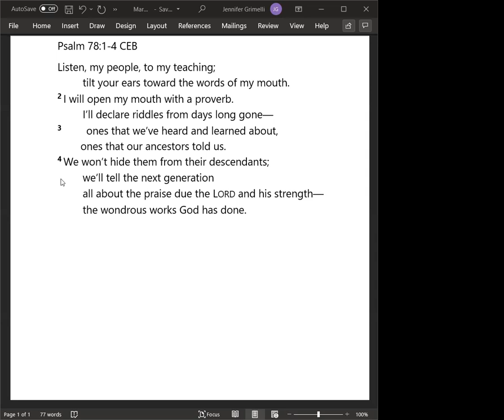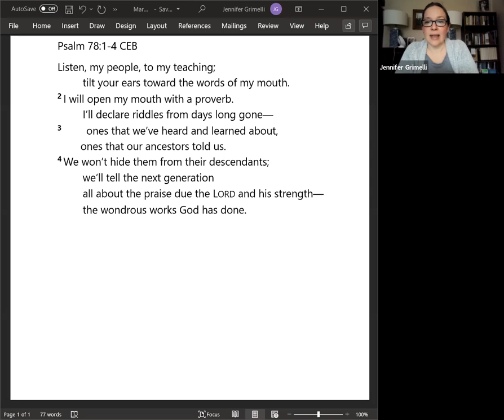Morning Prayer - Lent - March 9, 2021